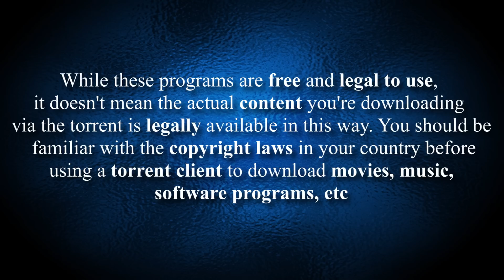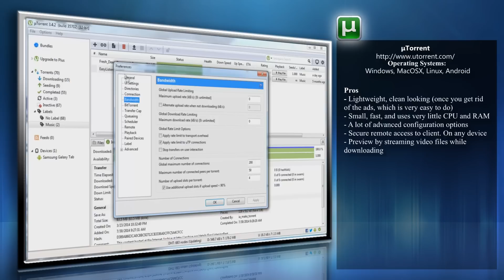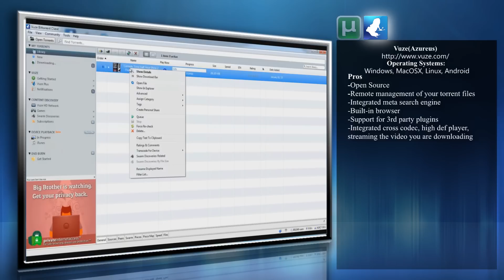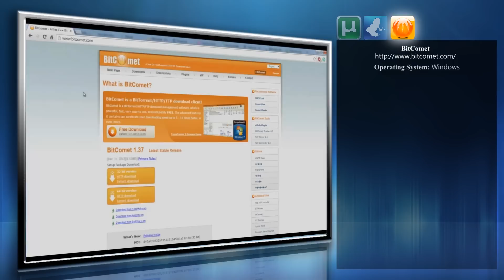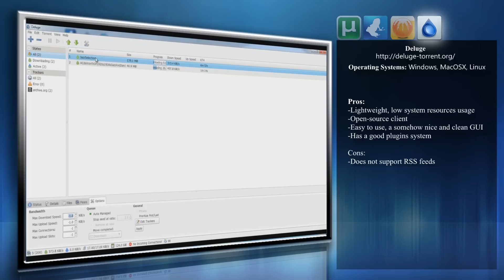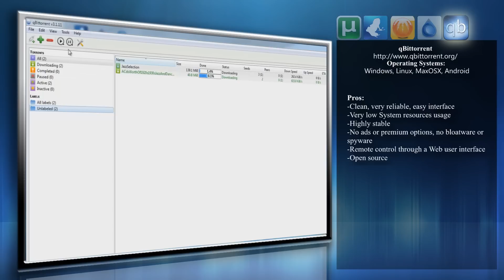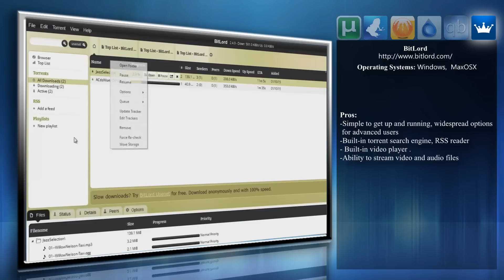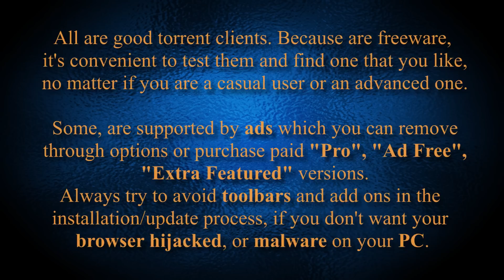Best Torrent Clients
* A small review of some of the most popular P2P file sharing programs available, small and lightweight fit for casual users or rich featured for advanced ones.
* It's up to you to choose the right one.
* With some neglectable differences in terms of speed, memory usage or features, all of them are good programs and have all the functions a torrent downloader will ever need.
* Always try to avoid toolbars and add ons in the installation process, if you don't want your browser hijacked, or malware on your PC.
Video made using Photoshop and Sony Vegas.